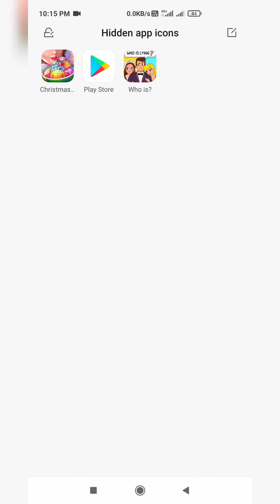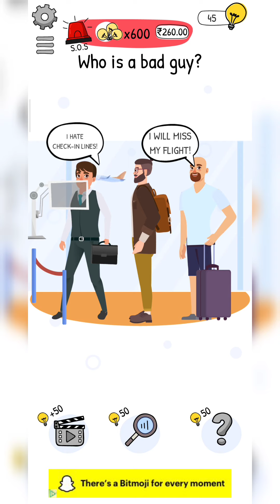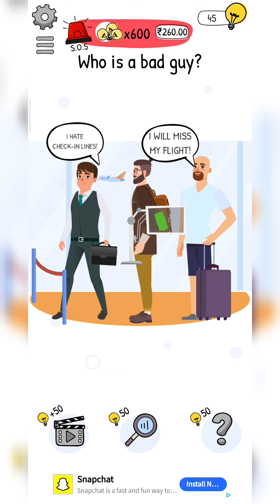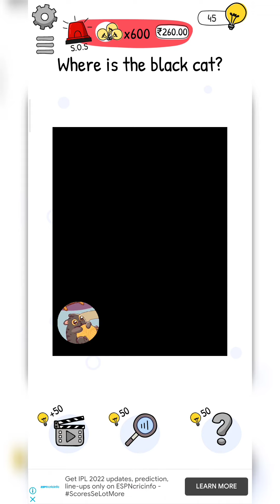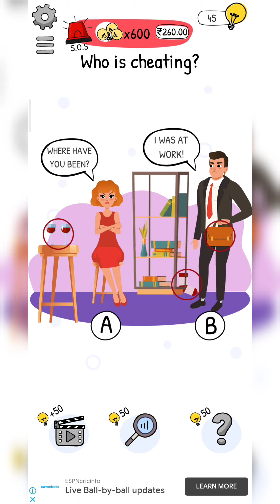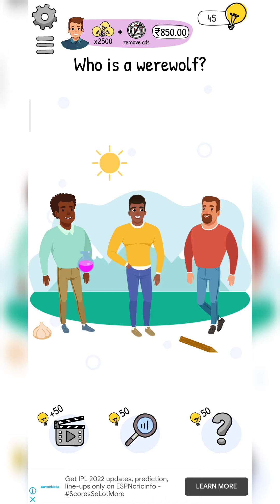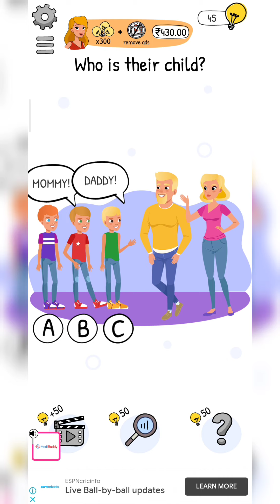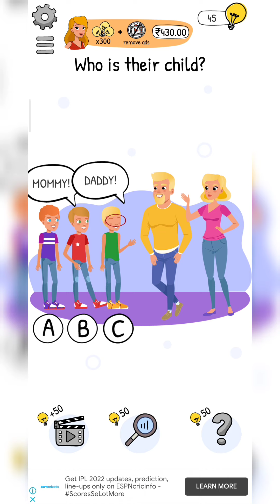who is? | online game | gamer girl | play online | fun games | mobile game | riddles | brain teaser